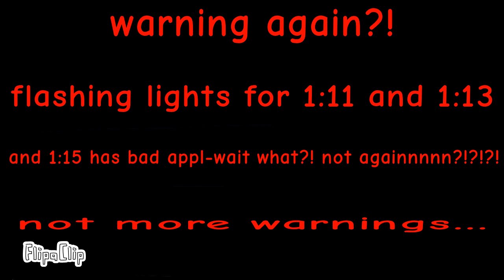Playkids Time Band 3 (Original Version)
Hi Two Fans! Ive made this video and uploaded it all the way from Dubai!